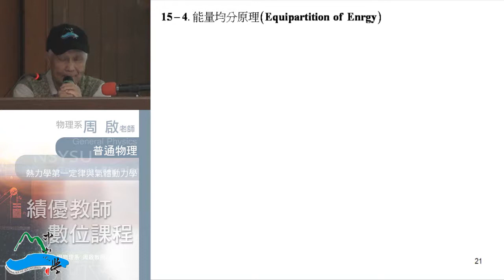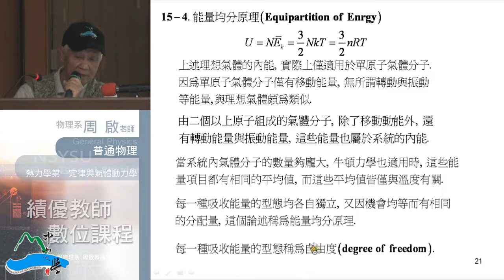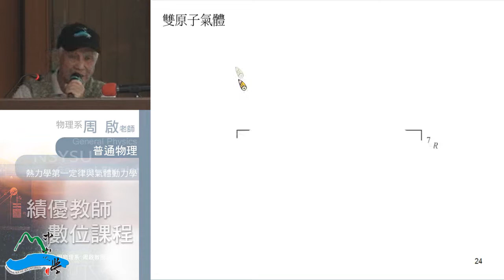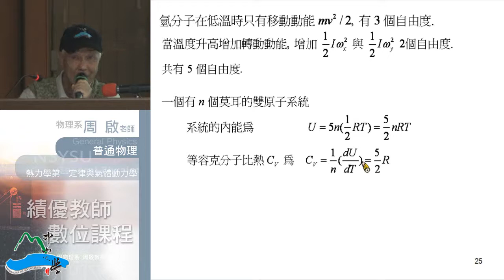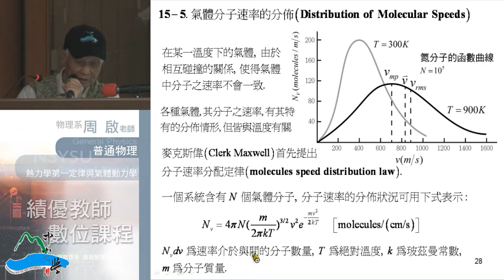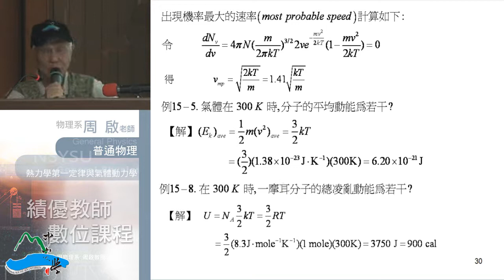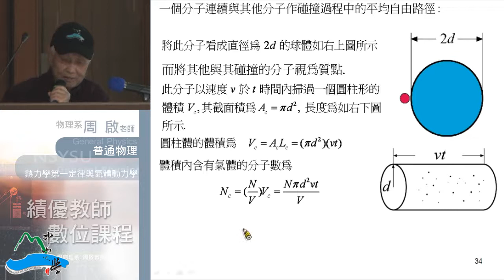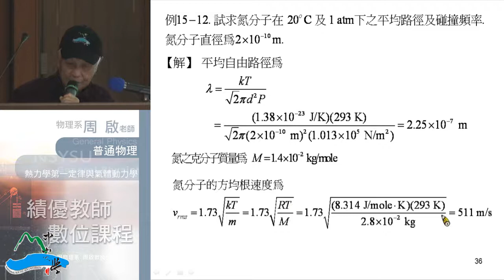普通物理102 2013 1218 01